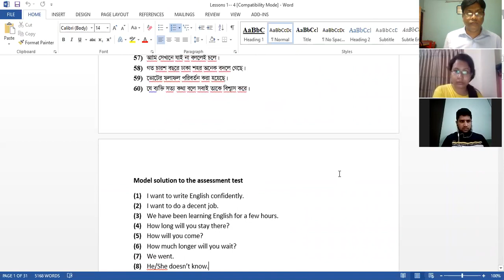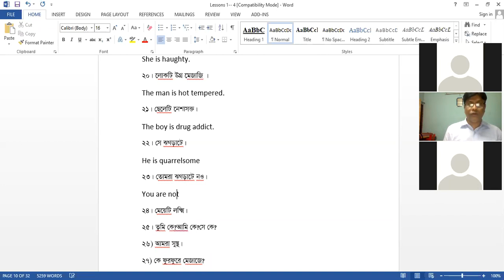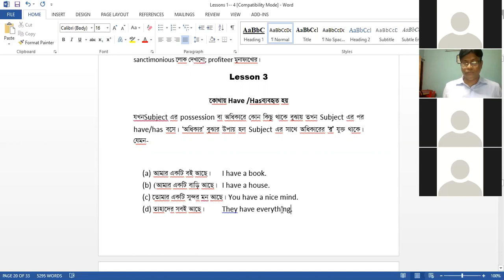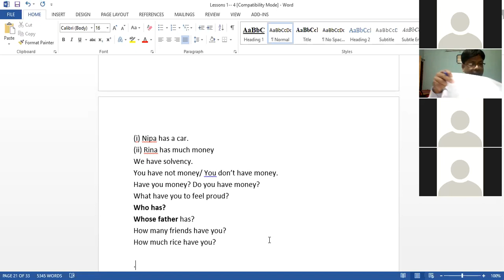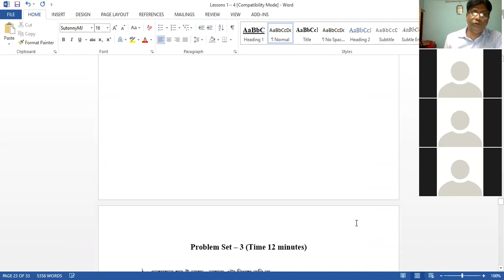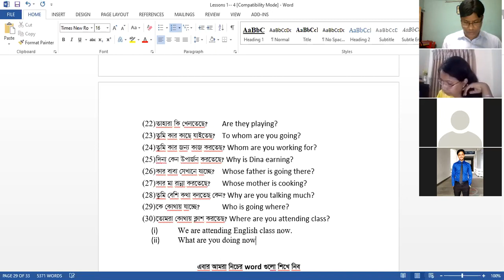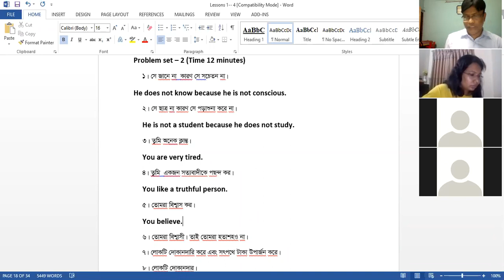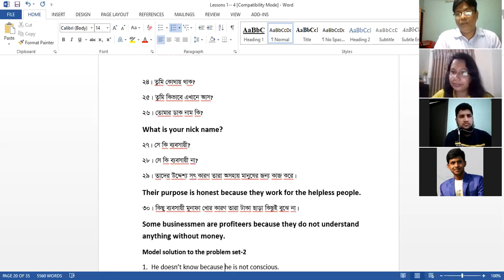Lessons 3 & 4 ( Basic English)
This content has been taken from the book named ' Basic English' by M Mostafa Kamal published by Gitanjali Prokashani. The learners may go through this video to have clear idea about ' Have/ Has & Am/is/are+ verb with ing.